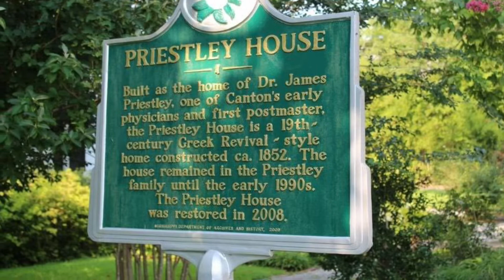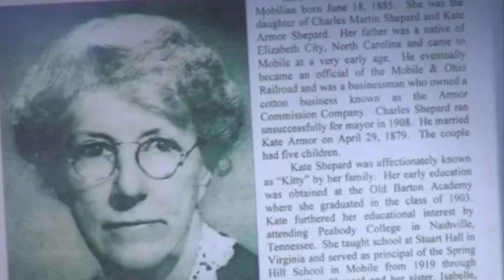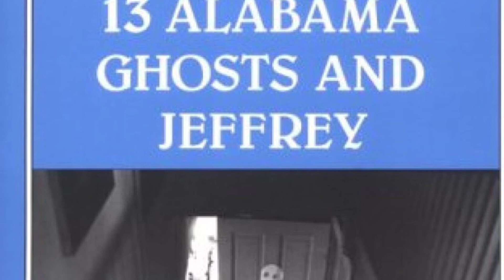HAUNTED HOMES FOR SALE!!